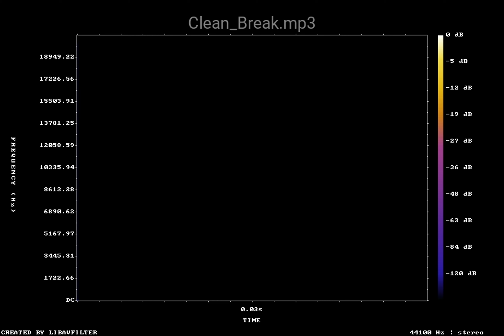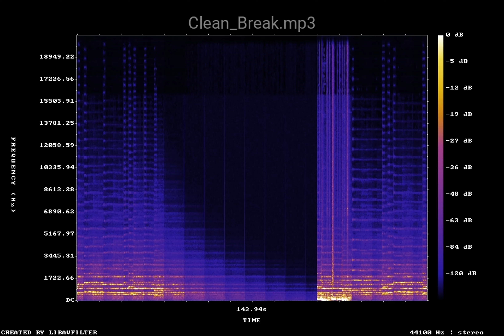Clean Break mp3